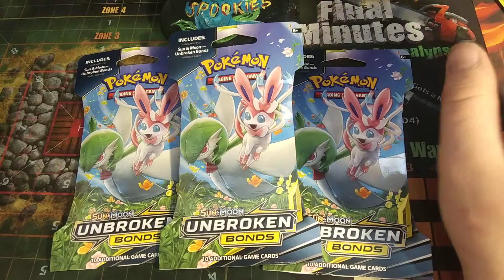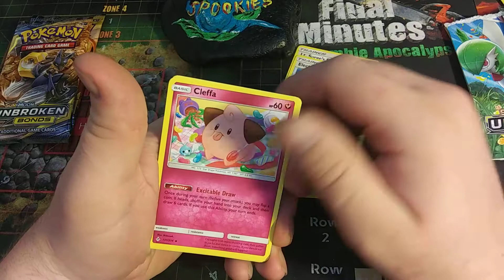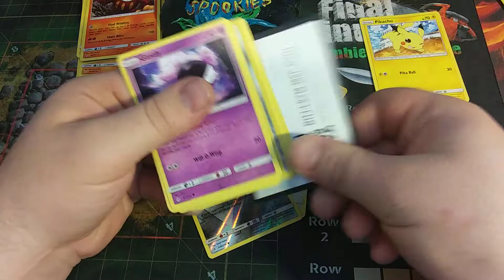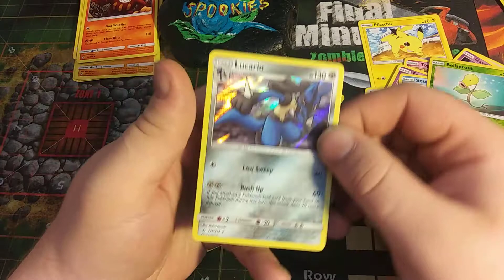Unbroken Bonds x3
Welcome back everybody to Spookie's Gaming n' Collectiblesectibles. This is the home of all cards and collectibles. If your looking for something new to watch this is the place. I open everything from pokemon, Yugioh, MTG, blind bags, funko pops, all the weird tcg that nobody has even heard of, and all the way to my little pony.

YouTube: Spookie's Gaming n' Collectibles
Snupps: spookie cookie